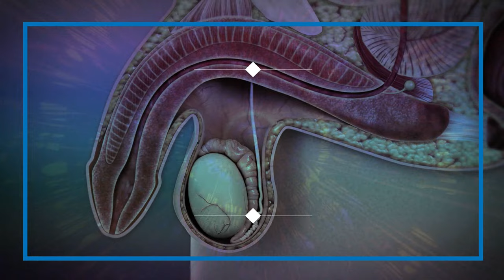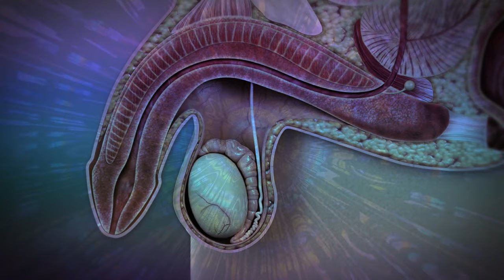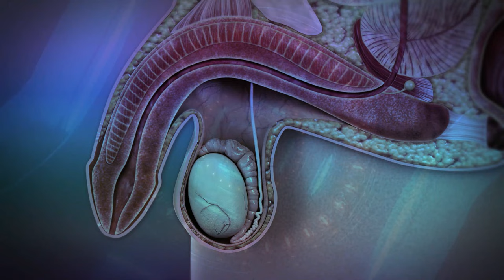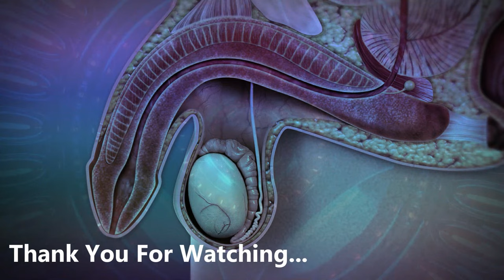Sexual Dysfunction Rife Frequency | Isochronic Binaural Beats | Sound Healing Therapy-Rife Treatment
Sexual Dysfunction Rife Frequency | Isochronic Binaural Beats | Sound Healing Therapy-Rife Treatment by MindDelt Binaural Beats.

🎧SLEEP BETTER. LIVE BETTER.
Fall asleep faster with thin, Adjustable Speakers Inside a Comfortable Headband.
Buy SleepPhones. Headphones in a Headband today

*Please don't listen in a high volume. It may damage your hearing or give you a headache. Just put the volume as per your comfort and use headphones for better effects and sound. Headphones Recommended!!

Buy Headphones here:
🎧Comfortable Wireless Active Noise Cancelling Headphones 🔗
🎧Wireless Music Headband Headphones 🔗
🎧 Bose Sleepbuds II. Sleep Better 🔗

We hope this binaural beats will help you to heal yourself. We are trying to give best and effective healing frequency so that it will be helpful in your daily life.